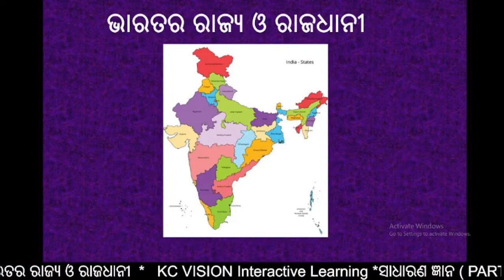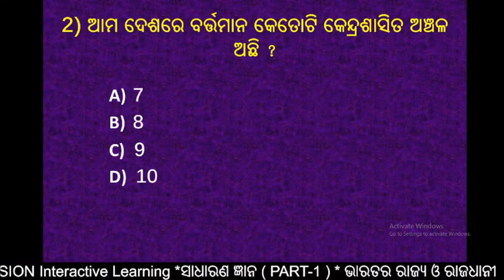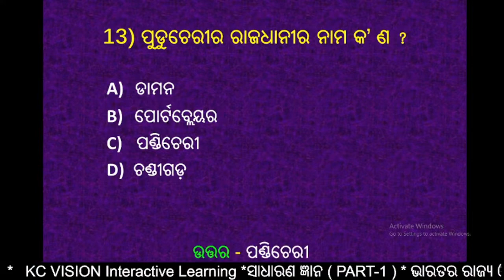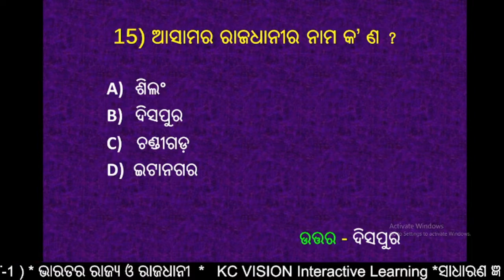ସାଧାରଣଜ୍ଞାନ - ଭାରତର ରାଜ୍ୟ ଓ ରାଜଧାନୀ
This video is for kids. It is about the capitals of states in India. It is  a quiz for students to test their knowledge about the capitals of states and union territories of India.